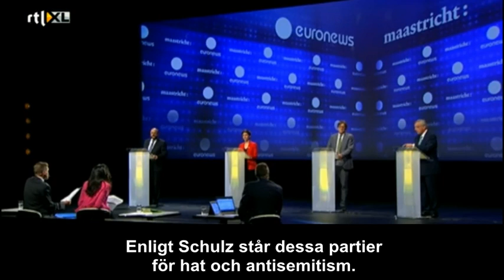Tobbes Medieblogg EU topparnas arrogans